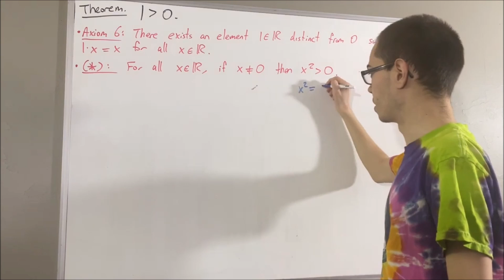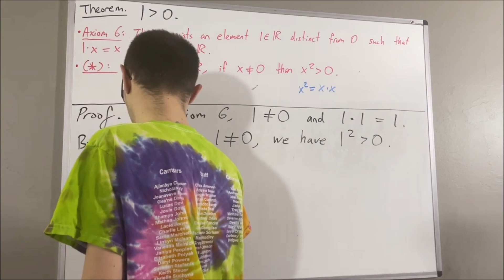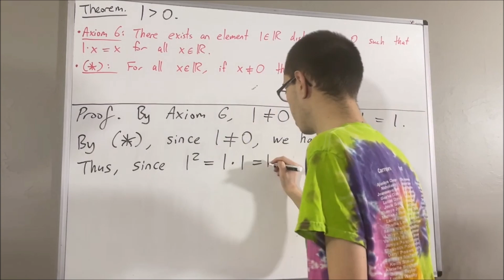Prove that 1 is greater than 0 (First Proof) (ILIEKMATHPHYSICS)